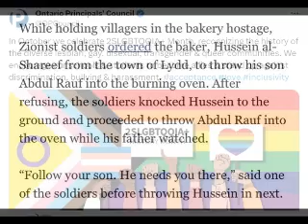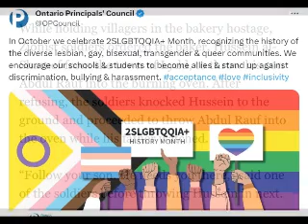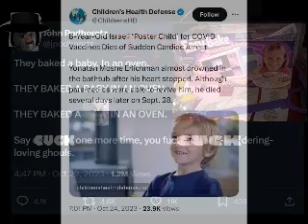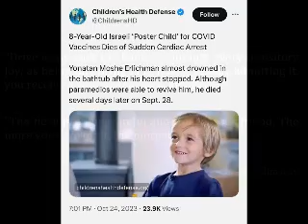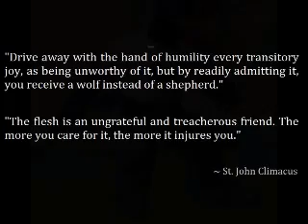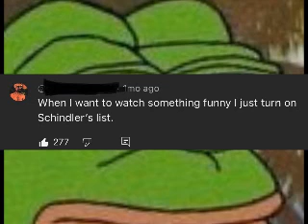Im UnWorthy to Be Happy 24 7 -Prostitutes EVERYWHERE!- NEET Podcast